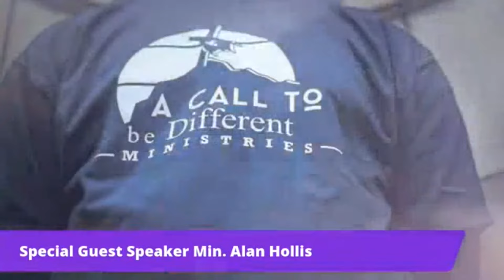Bible Study- Guest Speaker Min. Alan Hollis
Enjoy this powerful & soul-stirring bible study!